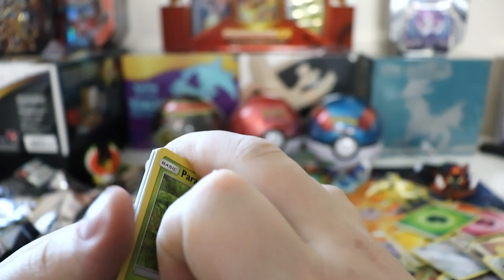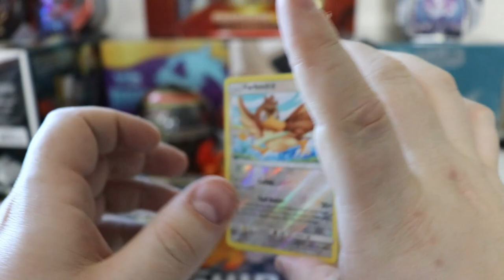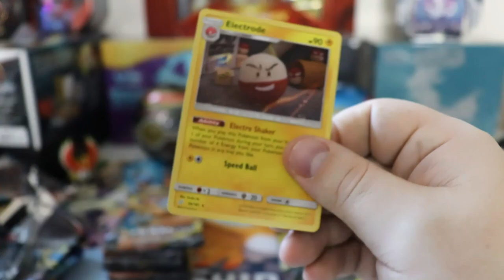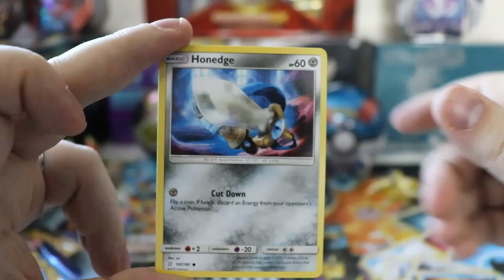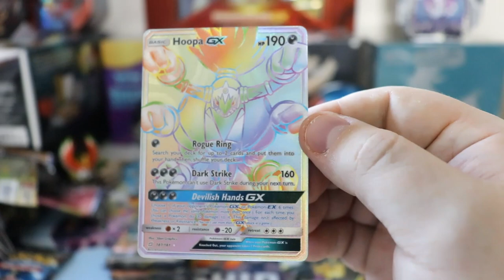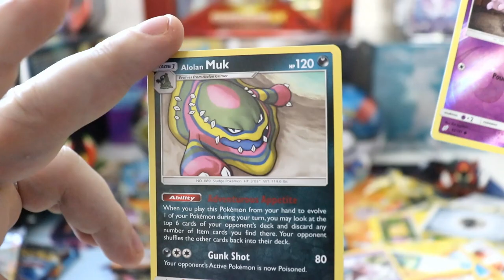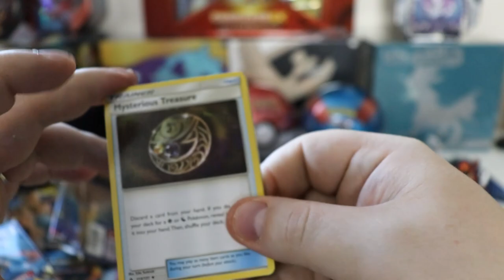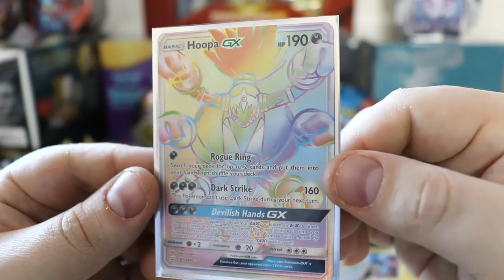*CRAZY GOOD* Team Up Booster Box Opening Pt. 2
- Contact Zack!

- I'm Zack, also known as Zackules! I do Pokemon pack openings, Let's Plays, Competitive gaming, and more! Let's be friends!

- If you want to come hang out with me LIVE I stream on Twitch regularly, come give me a follow!